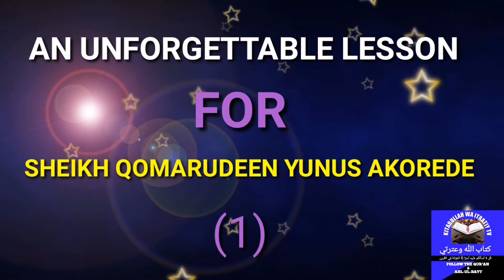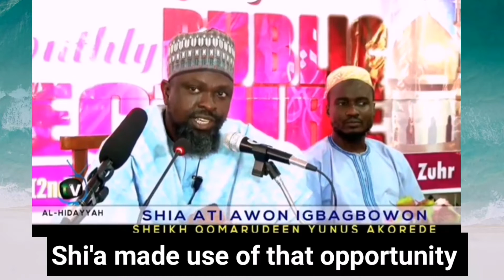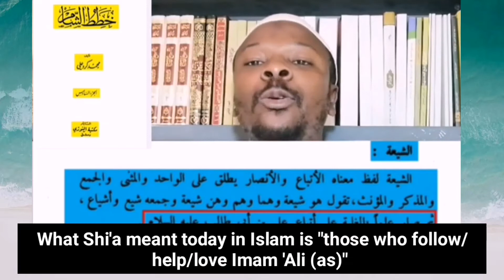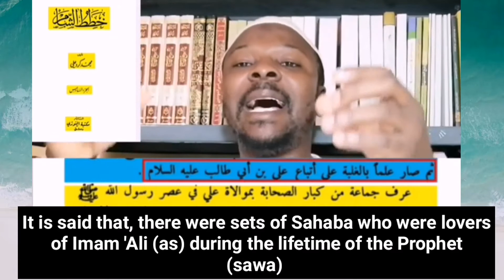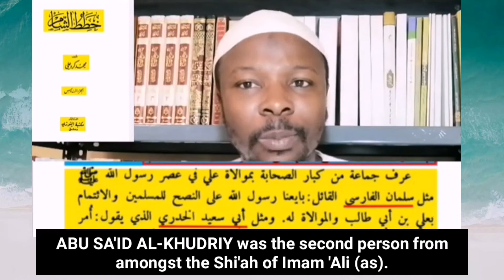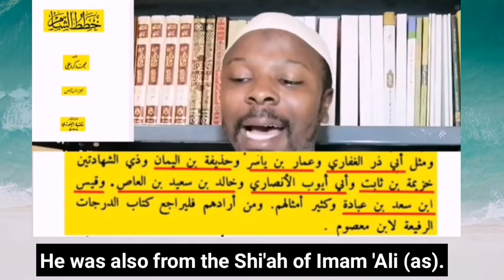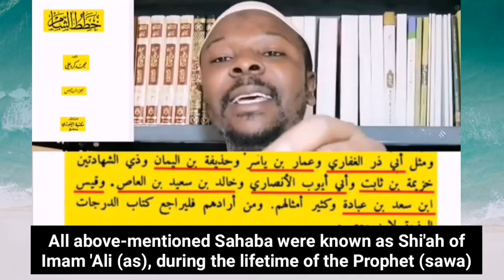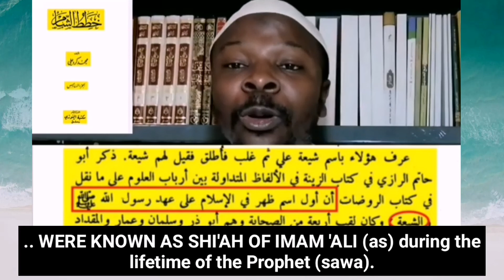AN UNFORGETTABLE LESSON FOR SHEIKH QOMARUDEEN YUNUS AKOREDE.(PART 1).ORIGIN OF SHI'ISM.